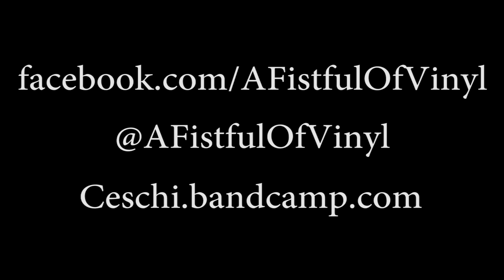CESCHI- Prison Sporks | A Fistful of Vinyl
Ceschi performing "Prison Sporks" from the split album with Pat The Bunny on A Fistful of Vinyl on KXLU 88.9 FM Los Angeles

Pick up the Ceschi album "Broken Bone Ballads" and be on the look out for his vinyl-only split with Pat the Bunny

A Fistful of Vinyl is:
Hosts/DJs - Alec Hodgman & John Puppo